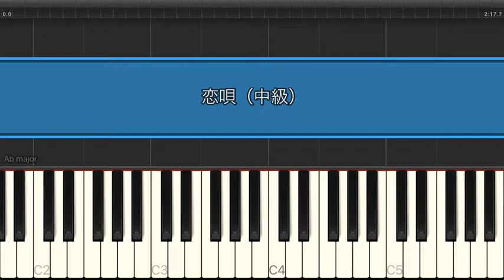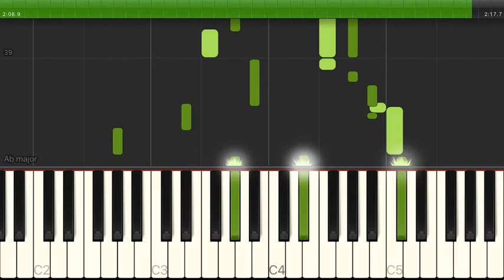恋唄 / 清水翔太 【中級 / ピアノ】（電子楽譜カノン）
恋唄 / 清水翔太 【中級 / ピアノ】のピアノ楽譜はこちらから

【タイトル】 恋唄
【アーティスト】 清水翔太
【難易度】 中級